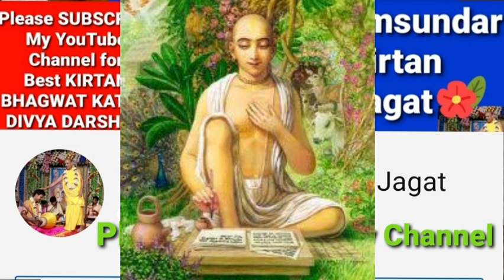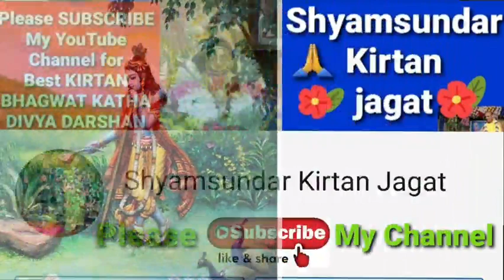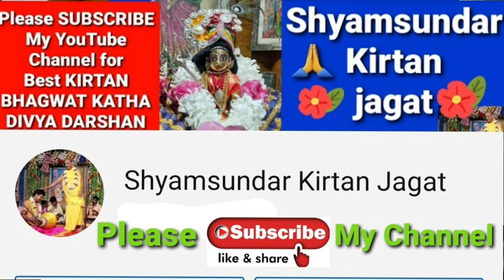শ্রী শ্রী প্রেম ভক্তি চন্দ্রিকা // সুধাকনিকা ব্যাখ্যা // দিন - ১ // Shyamsundar Kirtan Jagat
👉🙏শ্রী শ্রীল নরোত্তম দাস ঠাকুর মহাশয়ের বিরচিত অপূর্ব সুন্দর এই গ্রন্থ।

👉 🙏শ্রী ১০৮ শ্রীমৎ অনন্ত দাস বাবাজী মহারাজ কর্তৃক সুধাকনিকা ব্যাখ্যা অবলম্বনে এই প্রবচন।

নিতাই গৌর হরিবল।।
রাধে রাধে ।।
জয় রাধে শ্যাম ।। 🙏🙏